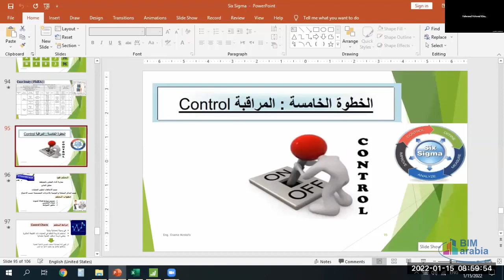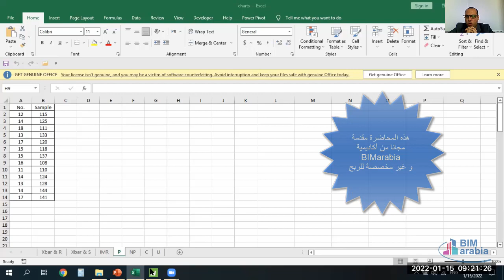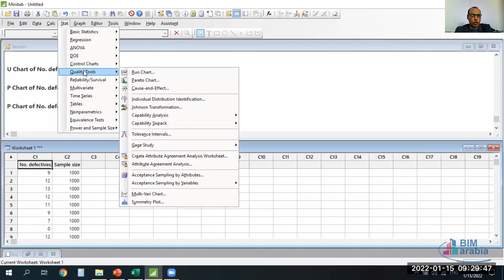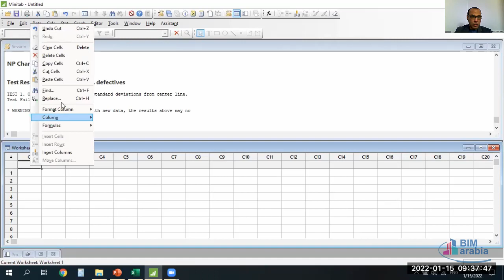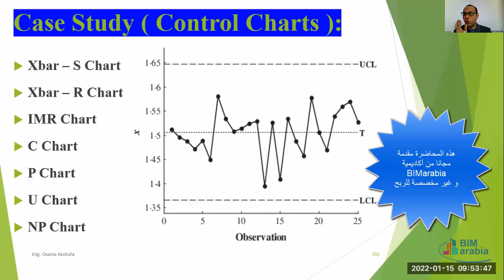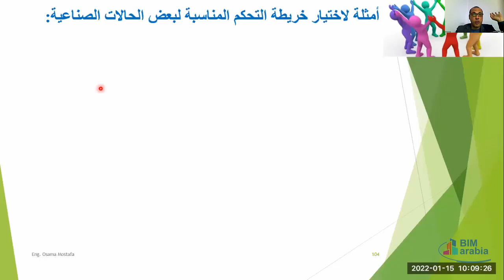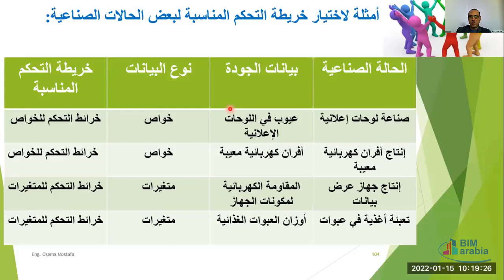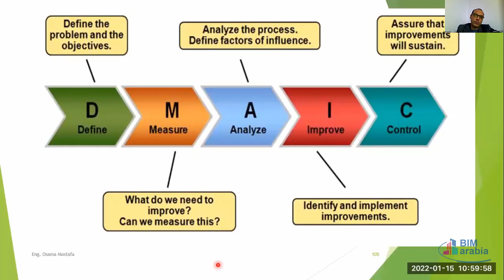SIX SIGMA lec12